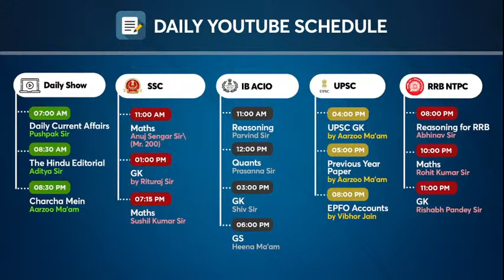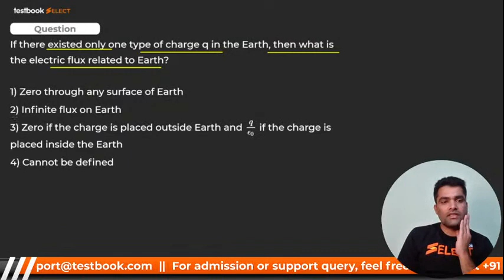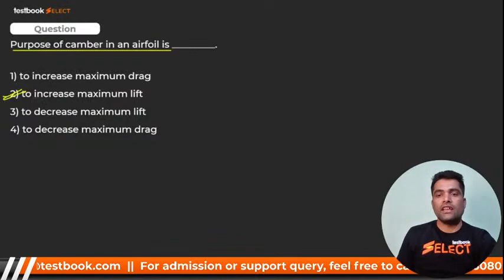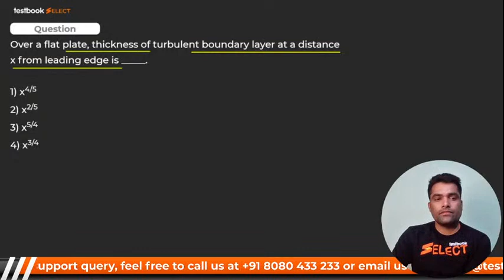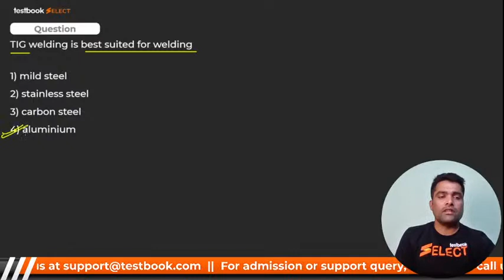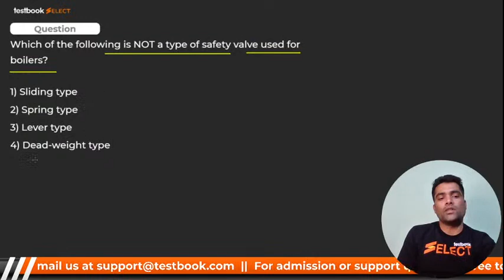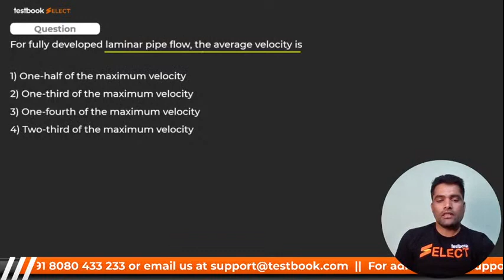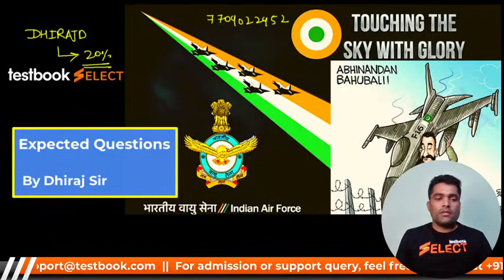AFCAT EKT Mechanical | Most Important Questions for AFCAT 1 2021 | Set 3 | Dhiraj Sir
Attend this AFCAT EKT Mechanical Class by Dhiraj Sir & Solve these Most Expected Questions for AFCAT 2021!